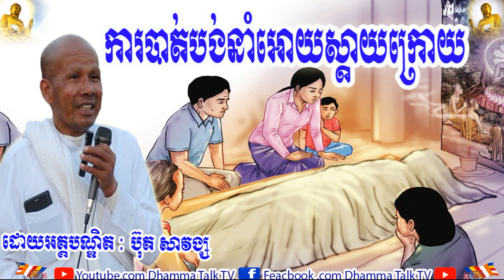ការបាត់បង់នាំស្ដាយក្រោយ , អគ្គបណ្ឌិត ប៊ុត សាវង្ស , Buth Savong ,Ka Bat Bong Nam Aoy Sday Kroay, Dham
ការបាត់បង់នាំស្ដាយក្រោយ , អគ្គបណ្ឌិត ប៊ុត សាវង្ស , Buth Savong ,Ka Bat Bong Nam Aoy Sday Kroay, Dhamma Talk TV,2020,2021,2022,
ប៊ុត សាវង្ស,
អគ្គបណ្ឌិត ប៊ុត សាវង្ស,
buth savong,
khmer dhamma,
5000 years,
movie,
song,
news,
love,
boxing,
funny,
smot,សាន សុជា,
san sochea,សាន​ ភារ៉េត,
san pheareth,ជួន​ កក្កដា,
choun kakada,kuo sopheap,
គូ សុភាព,ផុន  ភក្ដី,phun pheakdey